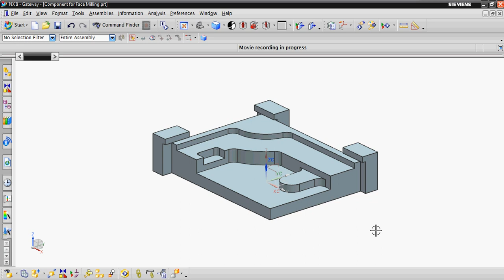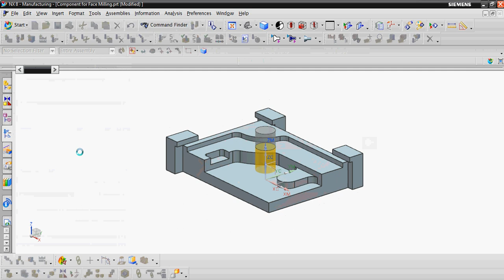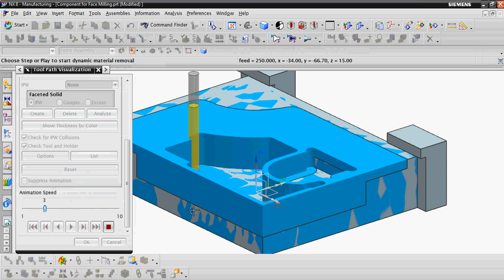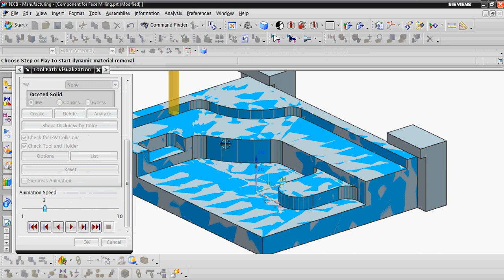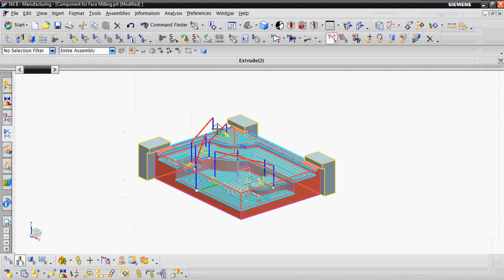Siemens NX | CAM | Face milling Operation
Face milling operation